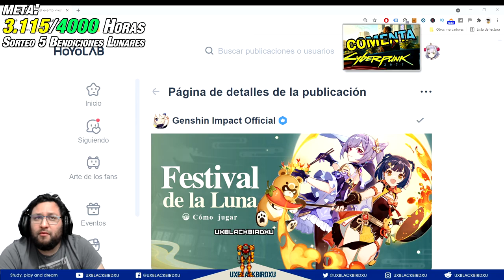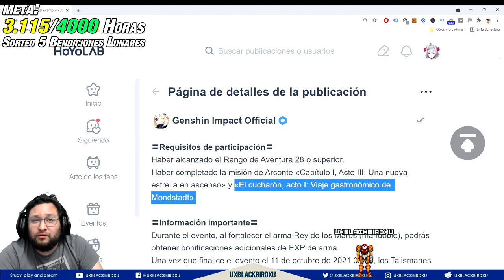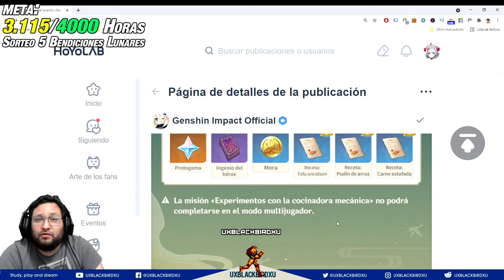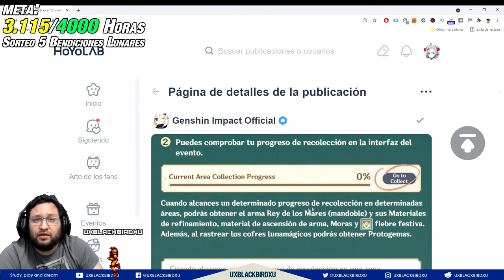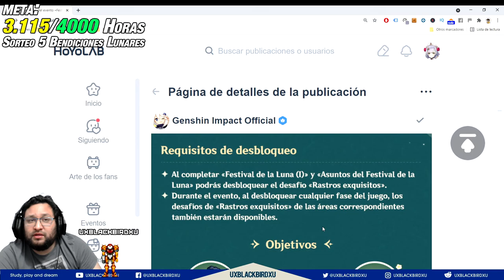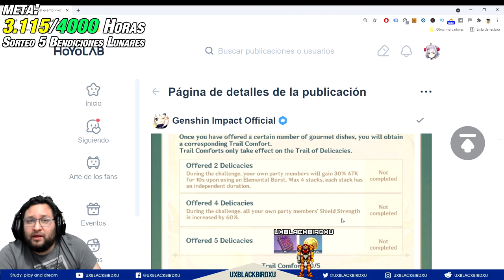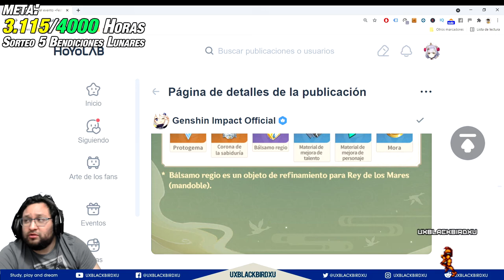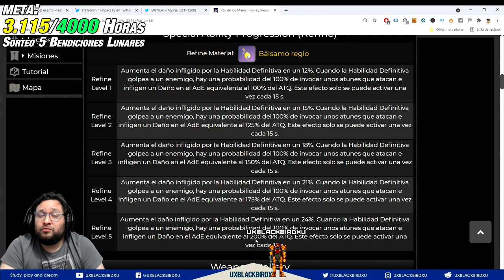FESTIVAL DE LA LUNA👈 ♓ | ⚡⚡ Genshin Impact ⚡⚡ | Evento de Comida, Cofres y Un Rey de Los Mares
Festival de la Luna

0:00 Intro
4:27 iNFORMACION DEL EVENTO
5:50 Requisitos del Evento
7:10 Primera Etapa
9:01 Segunda etapa (Mandoble Rey de los Mares)
12:06 Tercera Etapa (Mejoras para Refinar)
17:17 Mandoble Rey de los Mares
19:19 Gameplay del Evento
21:02 Ending y Comentarios Finales

OH EKATE
banners mas nuevos (ohekate)